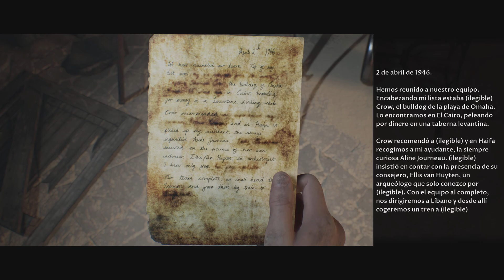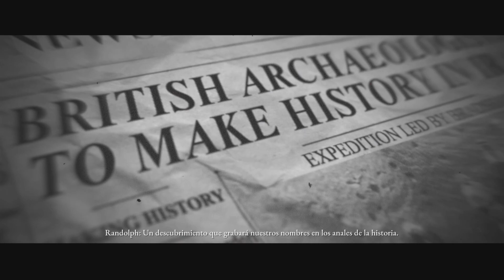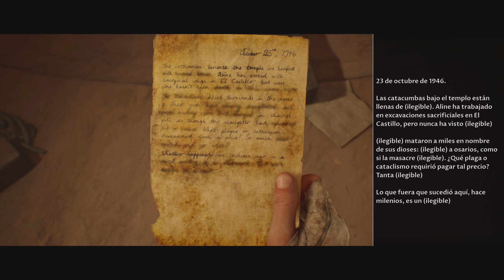The Dark Pictures: House of Ashes. #5